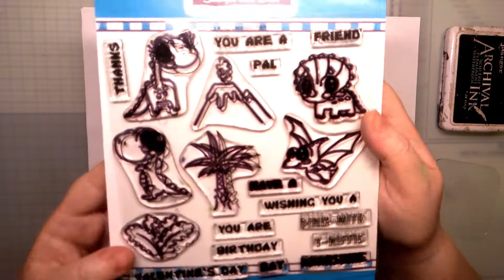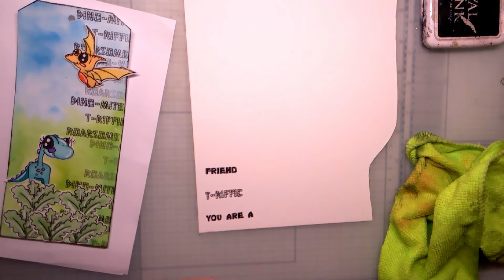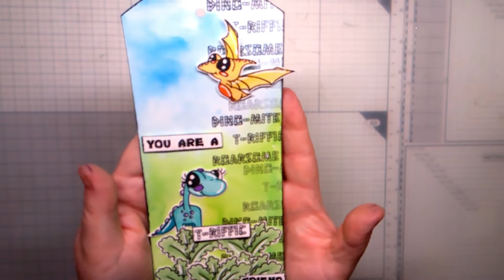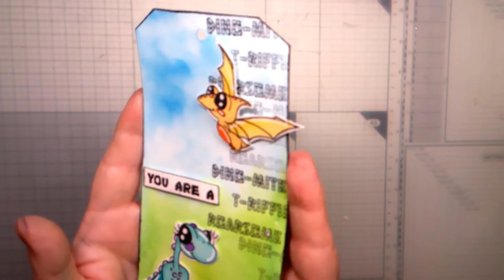'A T-Riffic Friend- Tag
Time lapse video creating a tag using watercolours for the background and stamps from Prickley Pear Rubber Stamps.

Products used in this video:

* Archival Ink - Jet Black
* Memento Ink - Tuxedo Black
* Spectrum Noir Classique Alcohol Markers